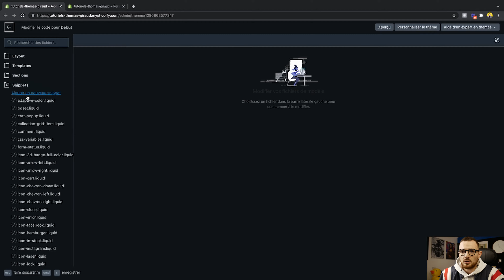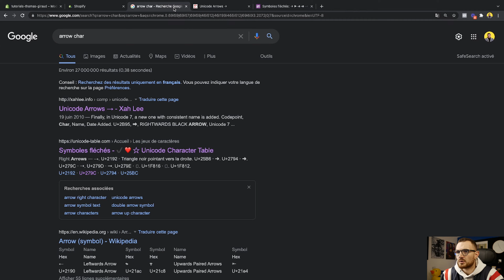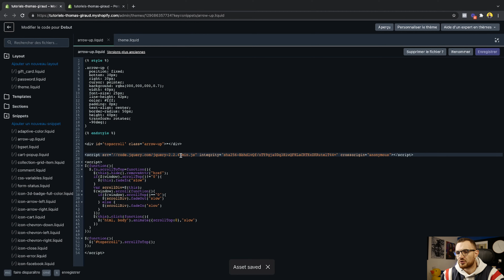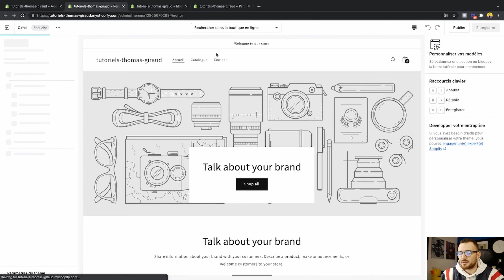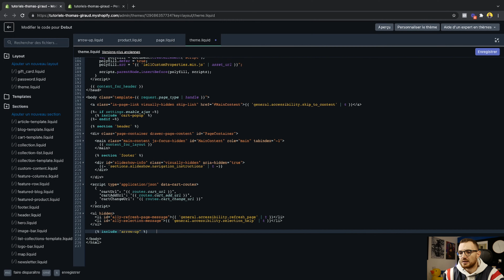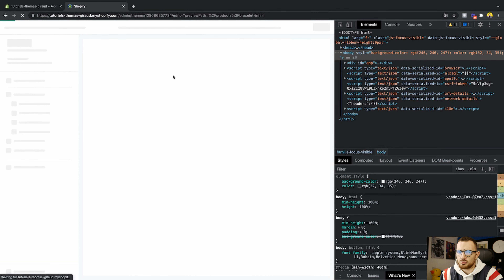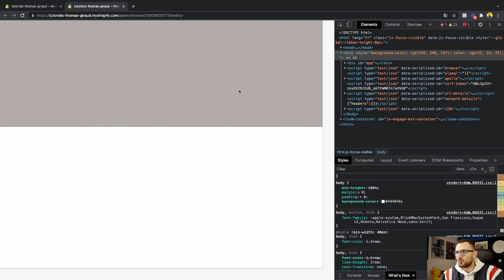Comment ajouter une Flèche pour "Retourner en Haut" de la page | Shopify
Le meilleur rapport qualité prix pour un Thème Shopify - Lancez une boutique optimisée pour la conversion en un rien de temps.

▬▬▬▬▬▬▬▬▬▬▬▬▬ L'agence Deployer ▬▬▬▬▬▬▬▬▬▬▬▬▬▬

00:00 - 00:28 : Introduction
00:28 - 01:20 : Créer un nouveau snippet
01:20 - 03:04 : Tester et adapter...
03:04 - 03:50 : Afficher la flèche sur certaines pages seulement
03:50 - 05:40 : Sur un Thème (2.0) Dawn
05:40 - 07:34 : Éditer le style et les effets